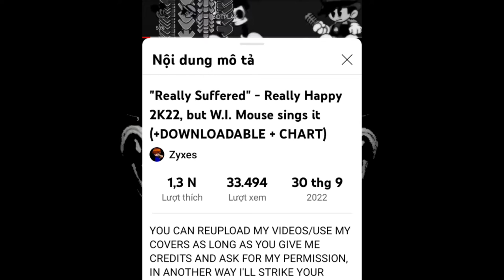ayo w t hell man game Friday night funking but..